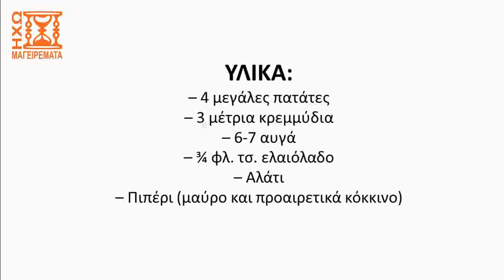"Χωριάτικη" ομελέτα με πατάτες.. Γρήγορο φαγητό για κάθε ώρα! (ταχύτητα Χ2) - ηχωμαγειρέματα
Δείτε σε αυτό το βίντεο την έκδοση με ταχύτητα αφήγησης Χ2 μιας παλιάς, "χωριάτικης" συνταγής για ομελέτα με πατάτες και κρεμμύδι. Ίσως να μην την πιάνει το μάτι σας, αλλά αν δοκιμάσετε τη συνταγή το πιο πιθανό είναι να ξετρελαθείτε και να θέλετε να τη φτιάχνετε ξανά και ξανά. Δοκιμάστε και θα με θυμηθείτε...
Ελπίζουμε να σας άρεσε η συνταγή ή το βίντεο. Αν ναι, αφήστε ένα σχόλιο ή ένα λάικ ή κοινοποιήστε στους φίλους σας ή στο κοινό σας ή ενισχύστε μας με ένα οποιοδήποτε ποσό κάνοντας κλικ στο "Σας ευχαριστούμε" κάτω στις επιλογές του βίντεο. Έτσι μας βοηθάτε να δημοσιεύσουμε περισσότερες συνταγές.

Δείτε τη συνταγή με την ησυχία σας, με περισσότερες λεπτομερείς περιγραφές και εικόνες στον ιστότοπο μας